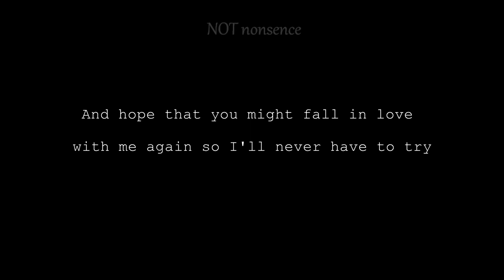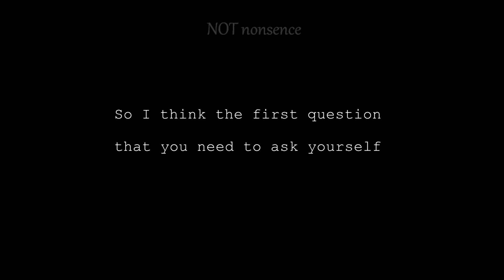I am missing you but I wish I didn't.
As your sun rises mine always seems to fade
Away with another day that ends with no words to say
The distance has left me speechless I miss holding you in my arms
I miss feeling your heart beat next to mine
I miss our morning coffees and
I miss you
But hearing your voice is still my weakness
So call me when you wake up
It may mean nothing to you
But I really need this

I can taste bitterness of your coffee from when I used to sit across the table
Hoping you'd glimpse at me seeing if I was able brew you another bot of the coffee that you love
To make you feel satisfied
And hope that you might fall in love with me again so I'll never have to try
And be like this coffee
That you always truly loved

The fear of losing someone
Is a very unpleasant feeling
So I think the first question that you need to ask yourself
Is do you feel valued by this person?
Do they genuinely  make you feel whole?
Or do they leave you feeling like you are missing a piece
Of thier life that affects your own
We place a lot in the hands of fear
When It comes to the ones we love
Because we don't feel safe where we are
We just feel comfortable
And I may be mistaken
But I think you deserve to feel safe
Don't you?